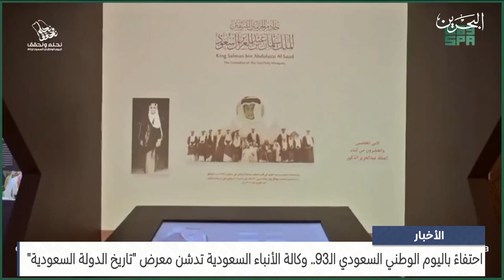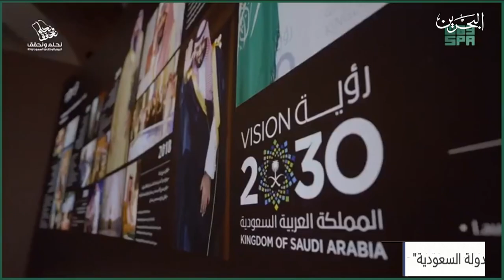البحرين مركز الأخبار : وكالة الأنباء السعودية تدشن معرض تاريخ الدولة السعودية 22-09-2023